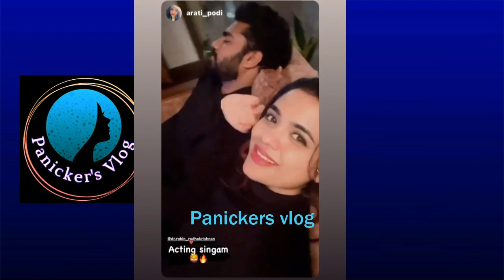Robin Arathi Podi New Update with New Car |Panickers vlog |BBMS4 |Dr robin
Robin Arathi Podi New Update with New Car |Panickers vlog |BBMS4 |Robin |Arathi Podi  |Blesslee | Bigg Boss Malayalam season 4
ആദ്യമായി കാണുന്നവർ Panckers vlog സബ്സ്ക്രൈബ് ചെയ്യാൻ മറക്കല്ലേ 🙏
REACTION VIDEOS,
ലോകത്ത് എല്ലാവർക്കും സന്തോഷവും നന്മയും ഉണ്ടാവട്ടെ എന്നു മാത്രം